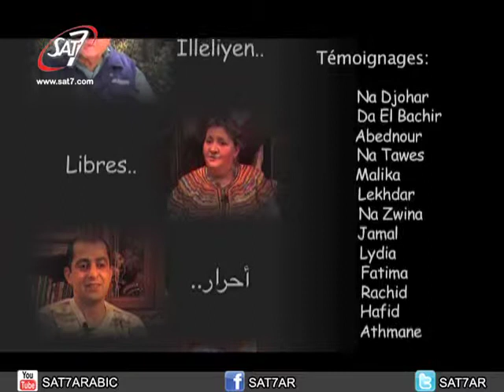برنامج أحرار ـ شهادات من الجزائر ـ الحلقة 35